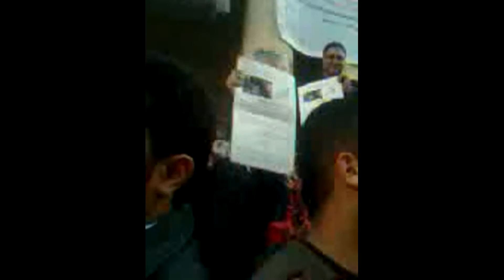محامون من اجل العدالة تدعو لسحب الثقة من سامح عشور